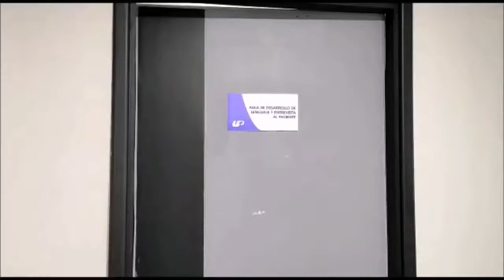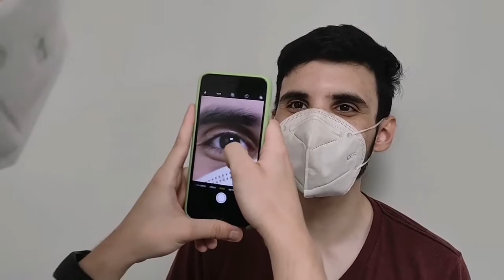Video guarani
Sebastian Olmedo
Mathias Medina
Amin Melo
Eustacio Cáceres